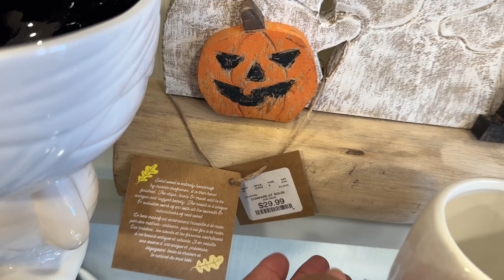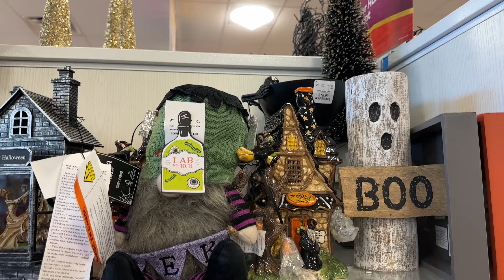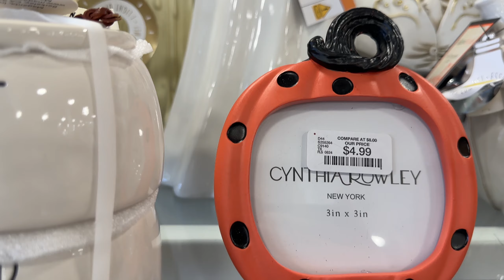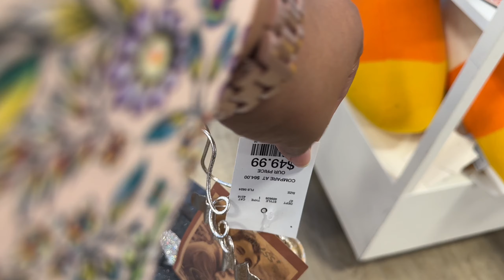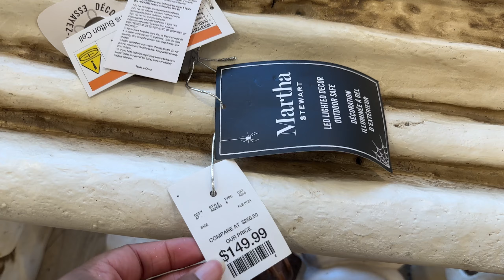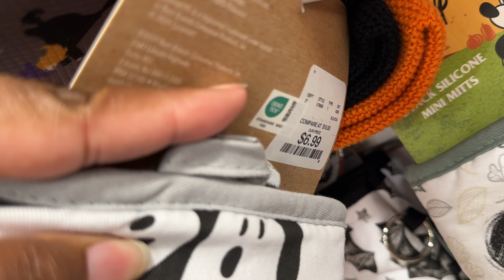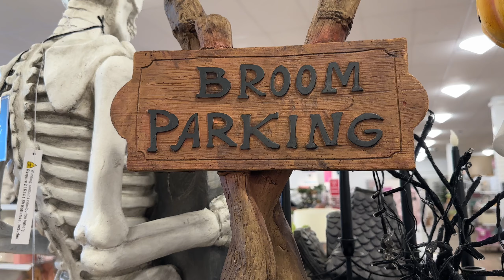HomeGoods TOUR: The Best Finds & Shopping Discoveries This Week!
I stopped by HomeGoods after work and of course I had to bring you with me.  I bought a pumpkin coffee mug for work, some pumpkin spice coffee and some coffee syrup. I guess you can tell I LOVE coffee.  But guys look at all of the cute Halloween decor I saw.  If you are shopping for Halloween, definitely stop by your local HomeGoods to see what's new.

My blog where I discuss the latest buzz in home decor!

Amazon Favorites

If you love all things home decor then my Facebook page is for you!

Hey there join my Facebook group where I post the latest finds and deals from various brands.